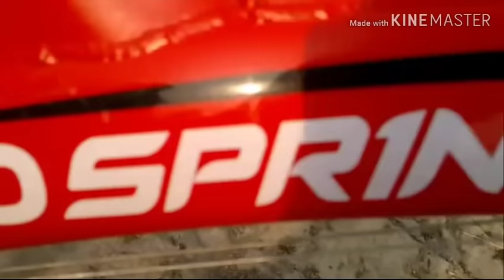GEAR CYCLE VS NON GEAR CYCLE || Race || - YouTube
Gear Cycle VS Non Gear Cycle Race 2019